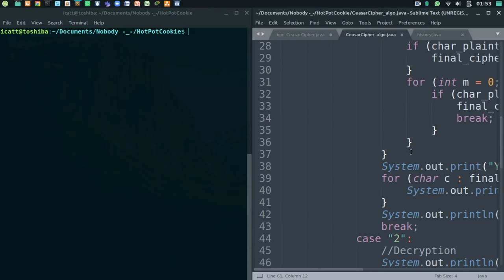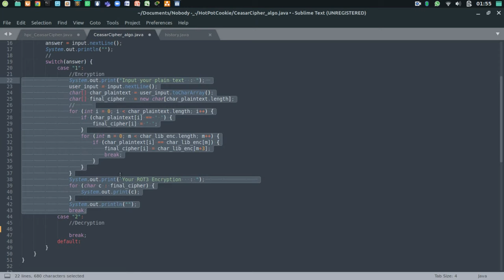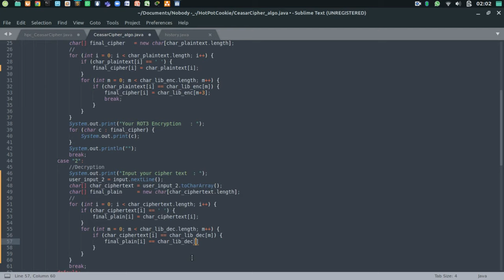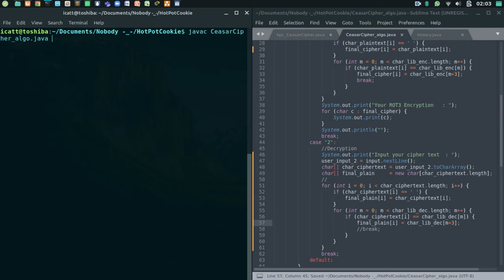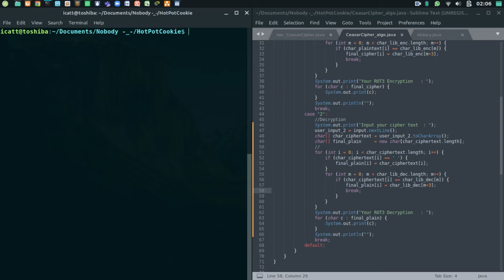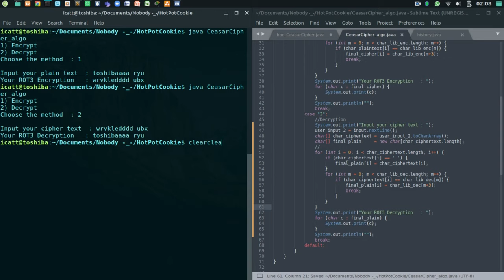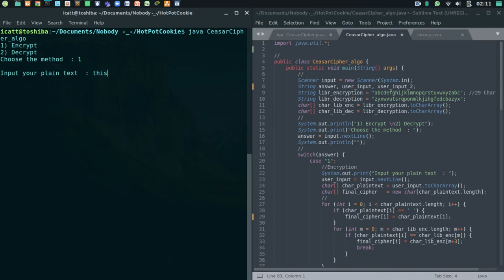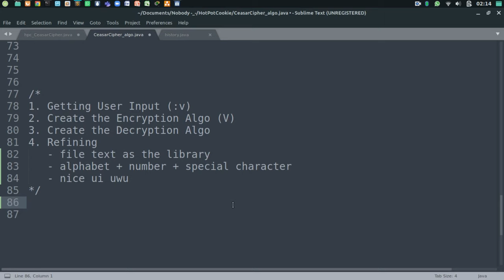Making a Ceasar Cipher ROT3 | Java | Creating the Decryption Algorithm [ 3/5 ]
when I talked about the 64-bit encryption, it actually means the length of the key to encrypt and decrypt, not how many times the encryption would take. so the higher of combination, the longing for a cipher to be cracked in time. sorry :'v
let's go duuude. it's about creating the decryption algo, which display the text it's true self . . .
Text Editor : Sublime 3
OpenJDK : Java 8